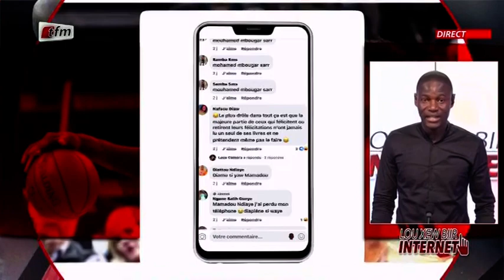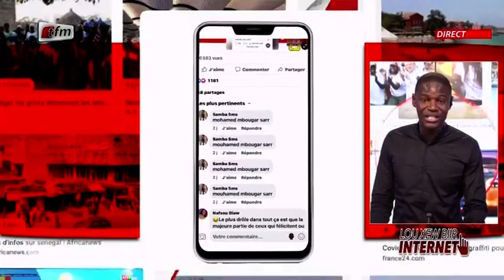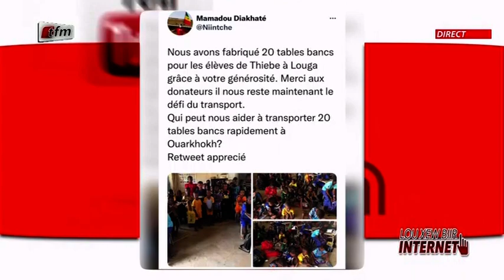"Lou xew biir internet" - Pr : Mamadou Ndiaye - 09 Novembre 2021